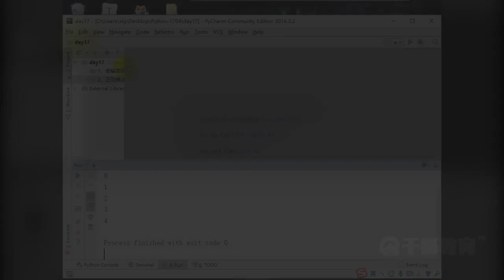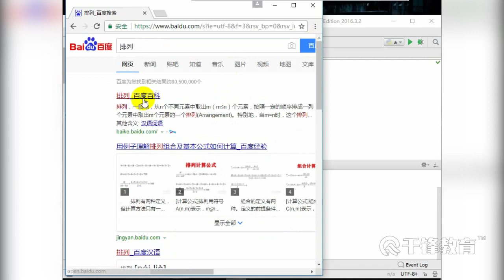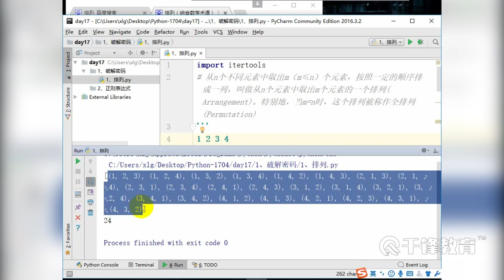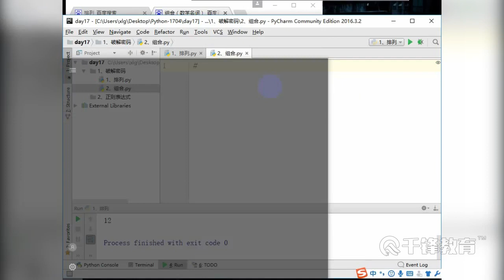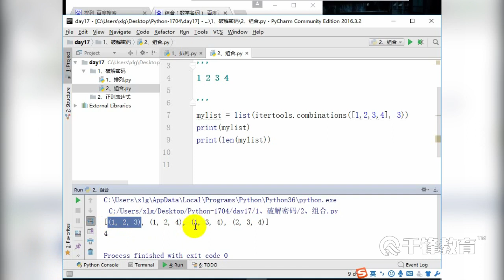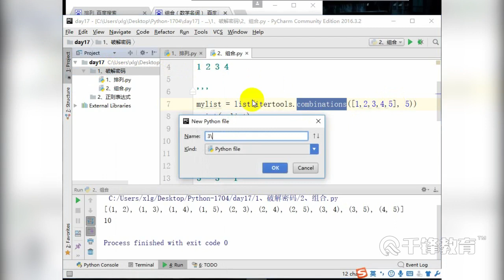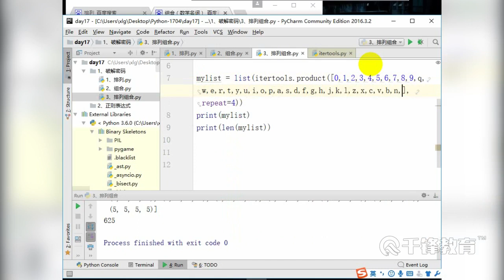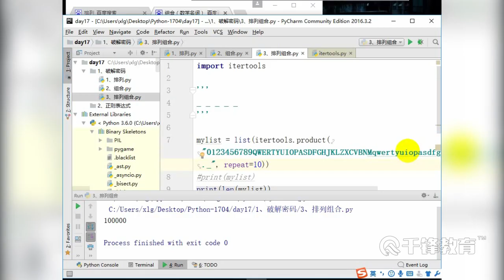千锋Python教程：132 正则表达式